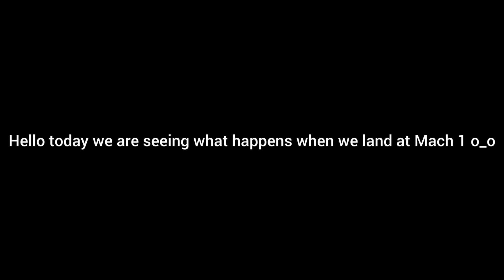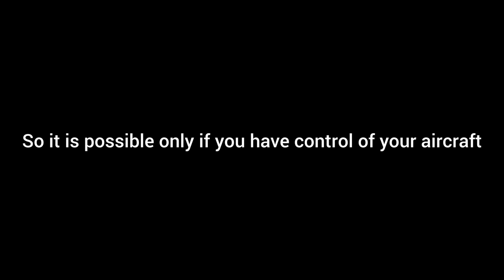What happens when we try to land at Mach one in RFS?